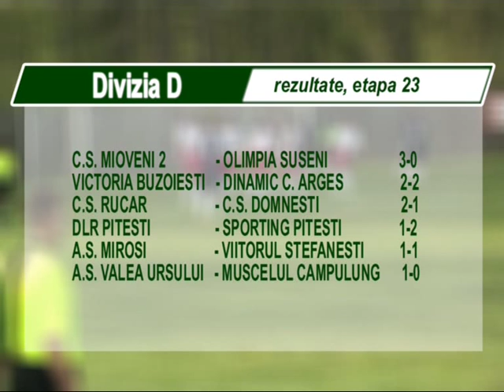jurnal 10 04 2014 sp 1 fotbal bogdan burhan as valea ursului muscelul campulung 1 0